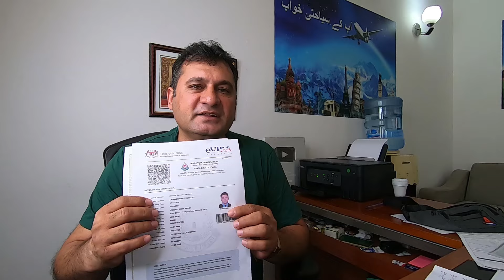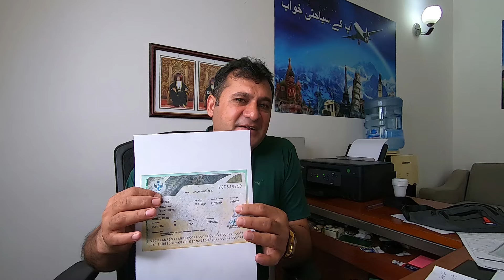Top 5 Countries in One Ticket For Travel History 2024 - 2025 - justuju ka safar